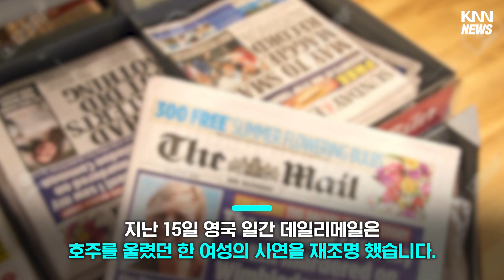밤비를 보고 싶어하는 시한부 엄마를 위해 딸이 선택한 방법